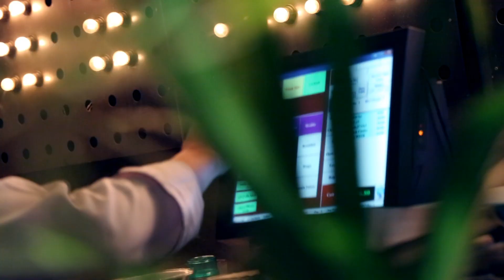الطبق الطاير - عايدة كافيه - طاطا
عايدة كافيه - الطبق الطاير - طاطا
فى قلب مصر الجديدة يتعرف طاطا على فطير من نوع خاص فى مطعم عايدة
"فى برنامج الطبق الطاير يقوم طاطا بالتعرف على  الاكلات المتميزة من كل مطعم.